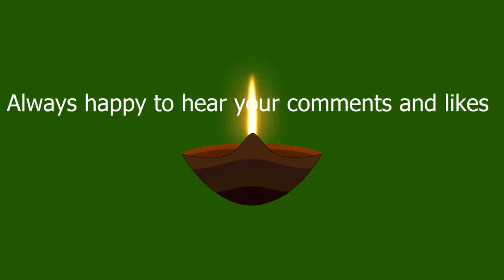Evening🔸Sergey Chekalin 🔸灵魂的音乐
Hit+hit. Very beautiful music. Cool compilation. Relax.
SUPER!!! Goosebumps...Favorite tune!"
The most beautiful melody.
That's the music ! One pleasure to listen to.
Russian music. Classical. Orchestra.